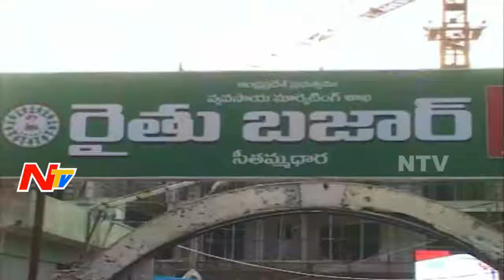Ganta Srinivasa Rao Sudden visit on Rythu Bazars | Onion Prices Rise in Vizag | NTV